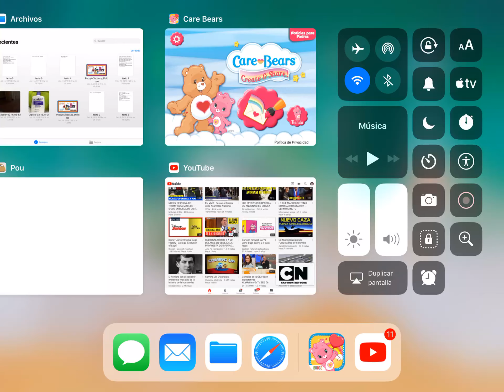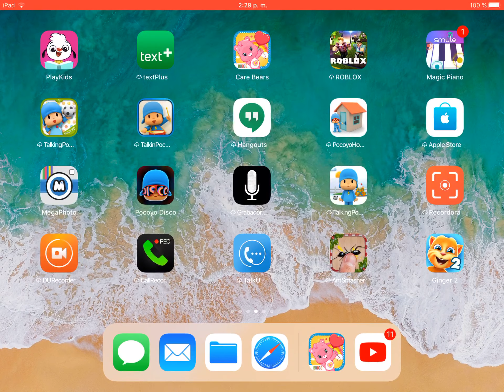9 de abril de 2019